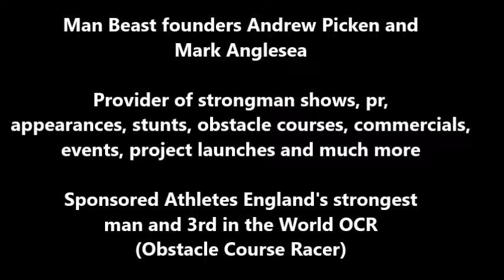ANDY GRIFFITHS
Barnsley XPLOSIVE APE MAN BEAST UK CAR DEADLIFT CHAMPIONSHIP 2017